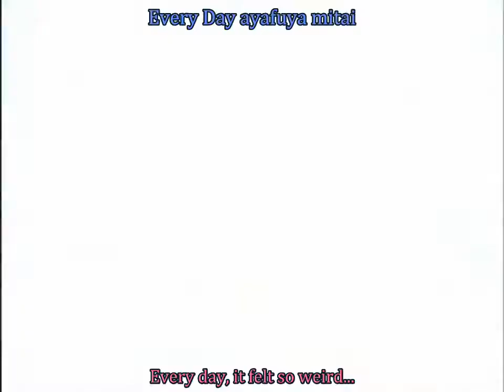[Subbed] Tokimeki Memorial 2 Opening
Translation and everything else is done by myself, please credit if you want to use it or something.
The song is Yuuki no Kamisama (A Courage from God) sung by Junko Noda, who is also the voice actress for the main heroine, Hikari Hinomoto.

And we're moving to the second game! I love this song, it's very cute and endearing. The animation is also great, even better than the last Tokimemo game and it even made me feel nostalgic. Also, I think this is the only time the MC of the whole franchise, GS included, is ever fully shown in the opening. Sure, we couldn't see his face, but he was there in the open. Other MCs but Riku only had their silhouette or a small part of their body shown. Respect for him.

This game had a lot of side games...